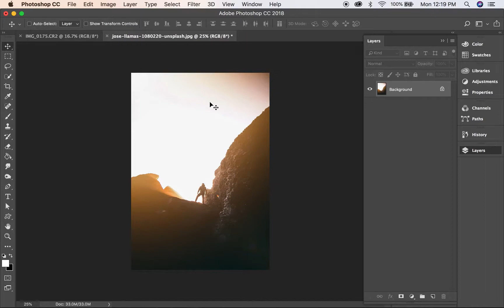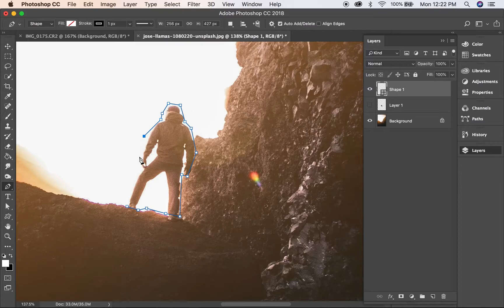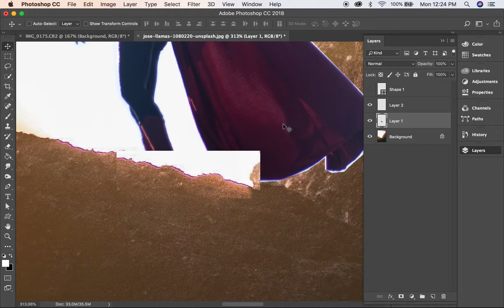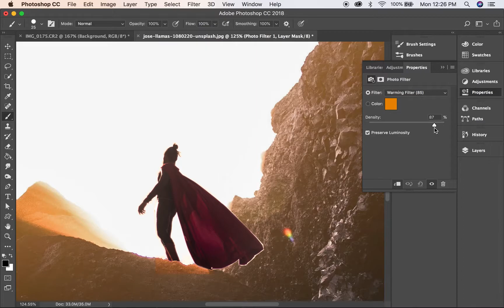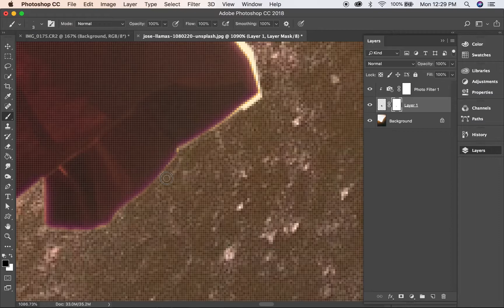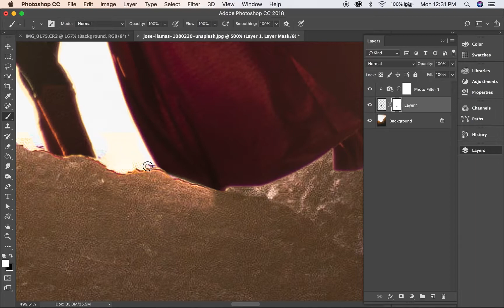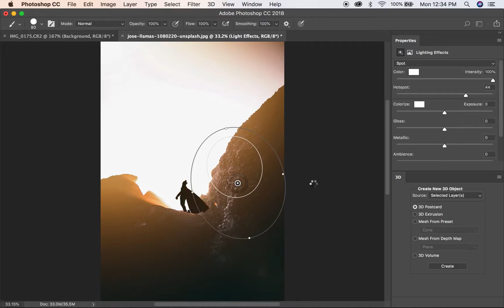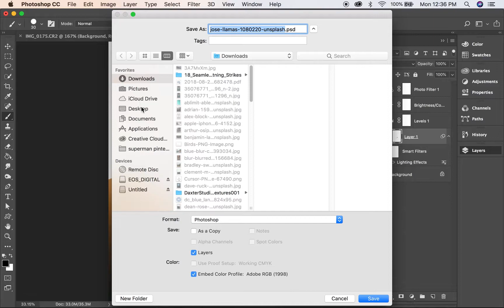How to combine and blend Photos in Photoshop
A work through video of my process of using adjustment layers. Using photoshop to combine and blend two photos to create one great image!

Join the Positive Vibe Tribe! Every Morning I share some positivity with you.

🎤—What I use to Record and Light my Videos—📹
Lights: